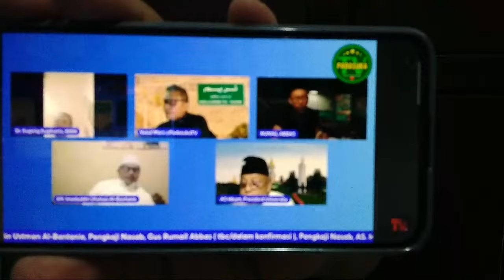BAGI YANG TANYA BUKTI ?! HABIB HABAIB BUKAN KETURUNAN NABI MUHAMAD SAW ? APALAGI CUCU NABI!